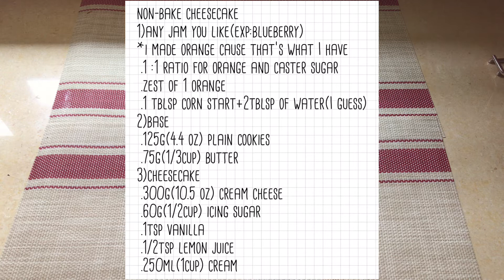Recording me making orange non bake cheesecake with my injured hand...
Hello,my mom bought  some groceries and they gave us a block of almost expire cream cheese,so i make some cheesecake even though i have injured my hand(actually is hands,but my other hand isn't as serious)...
I actually never made orange jam before,nor did i research how to make one,i have make blueberry jam before so i apply the same formula to this lonely orange that i found in the fridge (which i don't know how long was it in there)
It's actually good to be honest,me and my mom finish it in like 3 days(most of it is consumed by my mom)
Hope you enjoy this orange non-bake cheesecake i made,i just decide to randomly record this since i haven't post for a while...